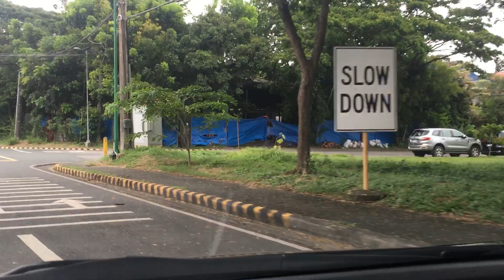Ayala alabang,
60kph.speed limit,truck closed van 40kph..will enforced,,city ordinance,,